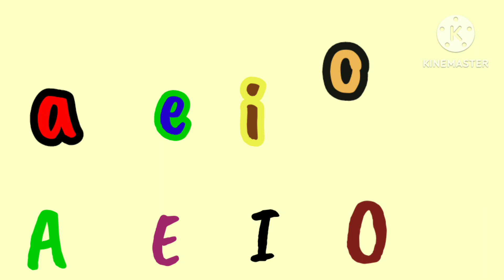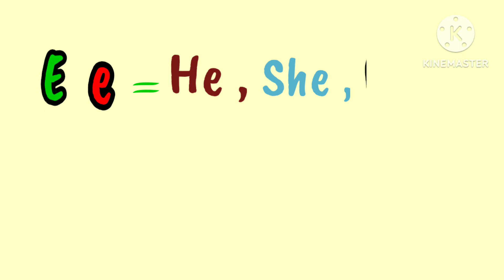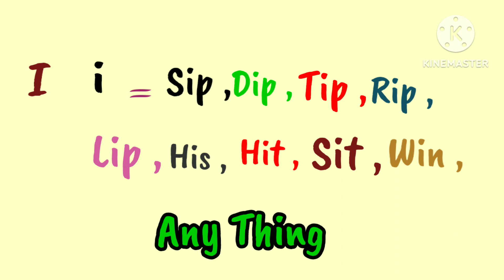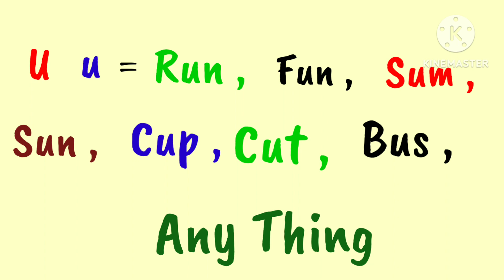Vowels a e i o u ,Vowels sound, Vowels for kids, swar